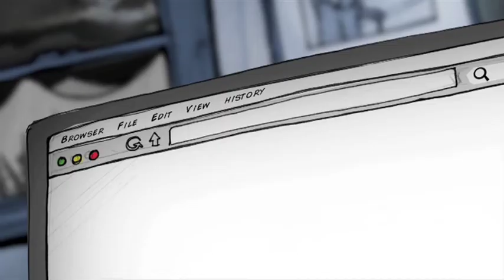SIA 2011 - Electric Visual 2011/2012 Eyewear